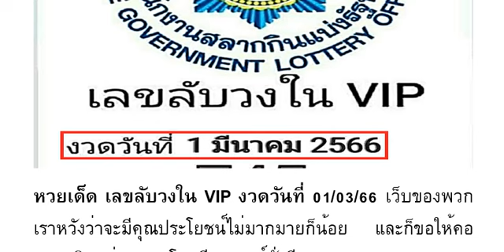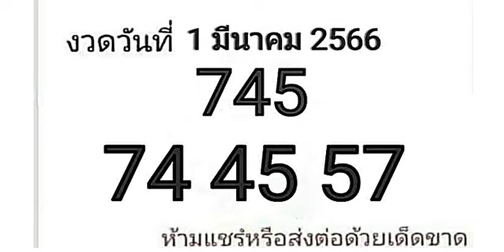🇹🇭2-3ตัวบนล่าง 👏💪🇹🇭 # หว ยเ ด็ด เล ข ลั บว งใ น V I P งวด วัน ที่ 01/03/66